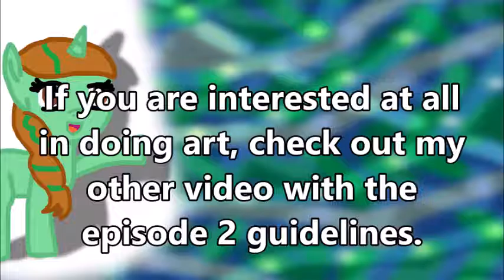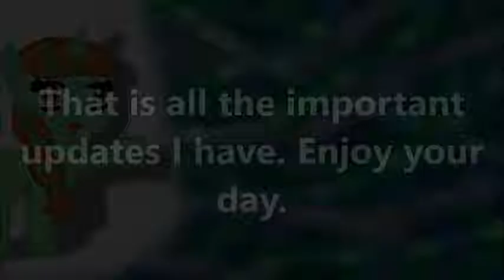Update on Audio Drama Artists and other news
So yeah. Just pointing the recent news out there. I know I said there was no rush to get artwork in by, but I still want more artists who are interested in participating in my audio drama. If you are interested at all, please choose a scene ASAP so I can mark you down. 2 artists could be too much work on me. So even if you know anyone who is willing to do art for an audio drama, link them to this video:
I also have a Deviant Art Account where I will be posting the images from the episodes on:
I've been notified how small it is even when I have one episode of an audio drama out.